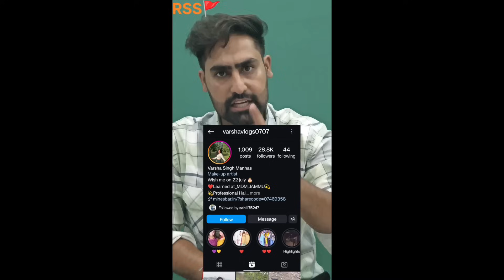Why Hindu's are Angry On Aamir ? Rajat Dalal Reacts on his viral video Kawa H2r